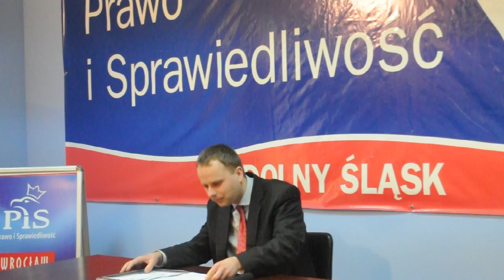Konferencja prasowa nt wykorzystania środków z PO KL Paweł Hreniak